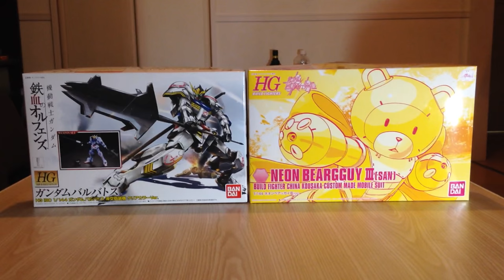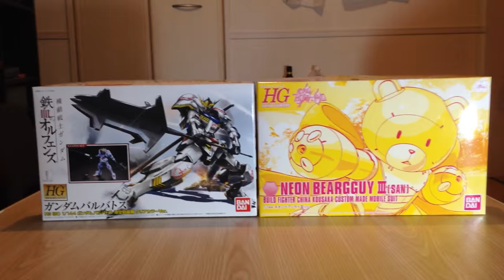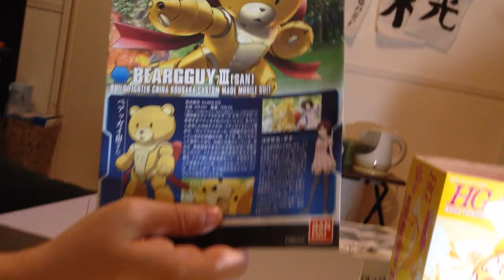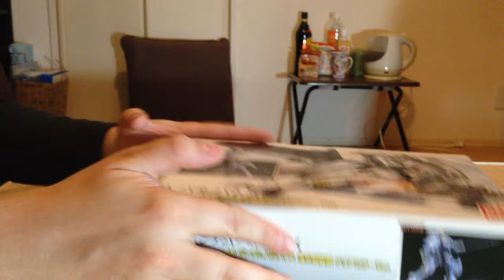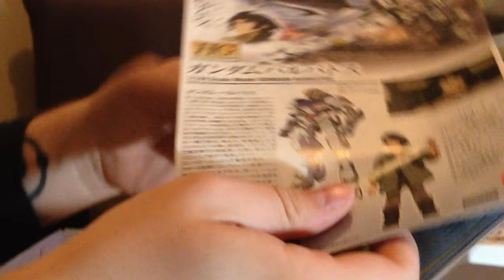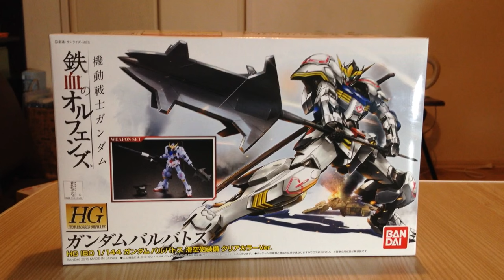Unboxing Gunpla Expo Exclusive Bearguy III and Gundam Barbados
Talking a little about Gunpla Expo, and showing off two of the Gunpla we picked up there, a pearlescent Barbatos, and a neon Bearguy III.